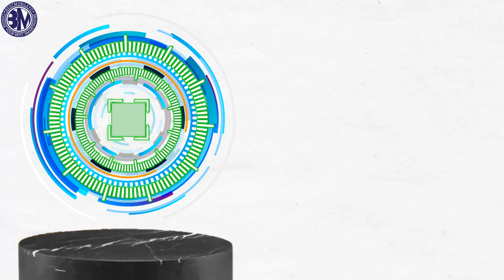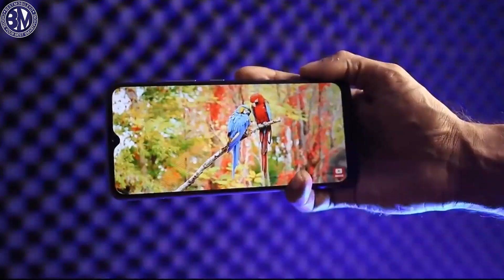৫ টি সেরা স্মার্টফোন ৮০০০ হাজার টাকার মধ্যে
Top 5 Best Phones Under 8000 In Bangladesh @BestMobileYO
best phone under 8000,best phone under 8000 in bangladesh,top 5 smartphone under 10000 tk in bangladesh,best smartphone under 8000,best phone under 10000,best phones under 10000,top 5 best phones under 8000 in 2023,১০ হাজার টাকার মধ্যে মোবাইল ২০২৩,১২ হাজার টাকার মধ্যে মোবাইল ২০২৩,৫ হাজার টাকার মধ্যে সেরা ৫টি মোবাইল,৫ টি সেরা স্মার্টফোন ৮০০০ হাজার টাকার মধ্যে,১০ হাজার টাকার মধ্যে মোবাইল ২০২৩,৮০০০ হাজার টাকার মধ্যে ৫ টি সেরা স্মার্টফোন,10000 টাকার মধ্যে ভালো ফোন,

PRODUCTS
ভিডিওতে বলা  দামগুলো ১০০% সঠিক নাও হতে পারে, কারণ বিভিন্ন অফার এর কারণে বা লোকাল শপে দাম কিছু কম হয়ে থাকে। আমার দেয়া দামগুলো অনলাইন থেকে সংগ্রহকৃত, তাই দামের কিছু তারতম্য থাকতে পারে। 👅👅👅👅👅👅